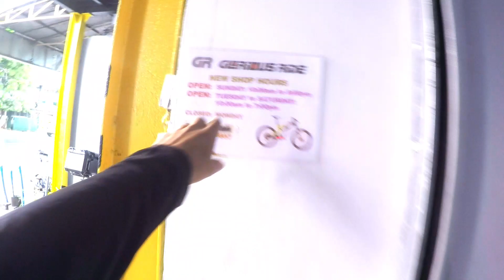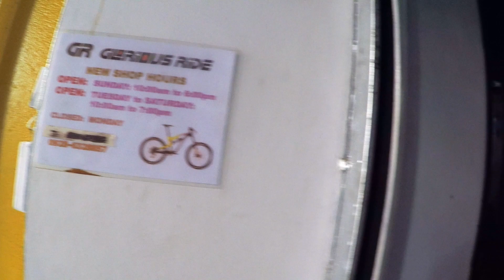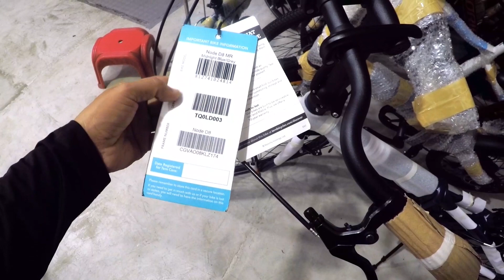MOVING OUT SALE DITO AT PINAPAUBOS NA LANG || HANGGANG SECOND WEEK NA LANG SILA NG NOVEMBER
GLORIOUS RIDE BIKE SHOP

Location 71 Kamias Road Barangay Pinyahan Quezon City Philippines

MARAMING SALAMAT PO SA TIWALA AT SA WALANG SAWANG SUPORTA SA AKING YOUTUBE CHANNEL. YON MALAPIT NAPO TAYONG MAG 10K SUBSCRIBERS  KABIKERS KAPADYAK KAYA LUBOS AKONG NAG PAPASALAMAT SA INYO AT SA MAY LIKHA NG LAHAT. MAG INGAT PO TAYO PALAGI.
GOD BLESS 🙏❤